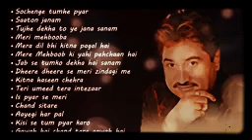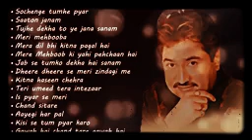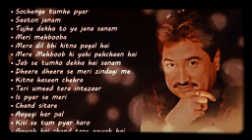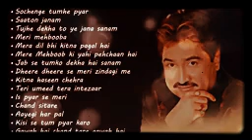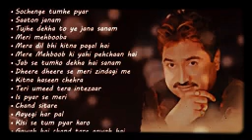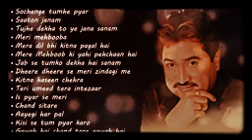Best old nonstop songs